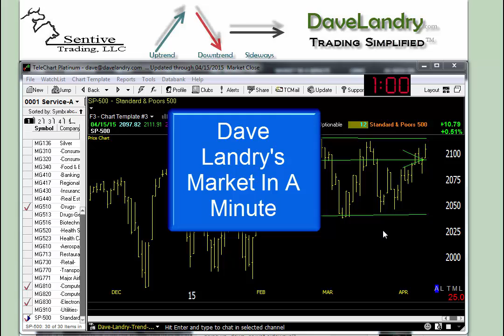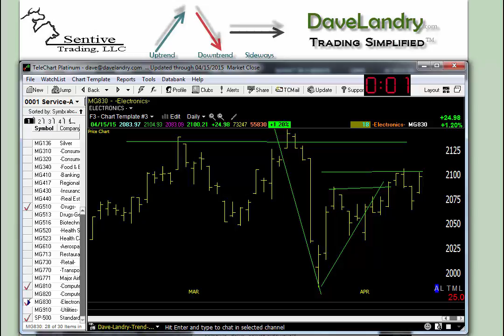04/16/15 Dave Landry's Market In A Minute